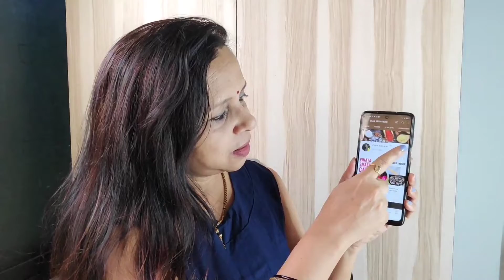Instant Poha Kurdai|बिना गैस जलाए फटाफटा बनकर त्यार होने वाली पोहा कुरडई/कुरौडी|Poha Kurdai Recipe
Poha Kurdai is an instant kurdai recipe that can be made simply without gas just few simple steps and you can enjoy these poha Kurdai in summers.
Do give this recipe a try.Hope you like it.

Ingredients required-
125g thin poha
Water
1 tsp salt

Video covers:
How to make poha kurdai
Poha Kurdai Recipe
Instant Poha Kurdai Recipe
Summer Recipes